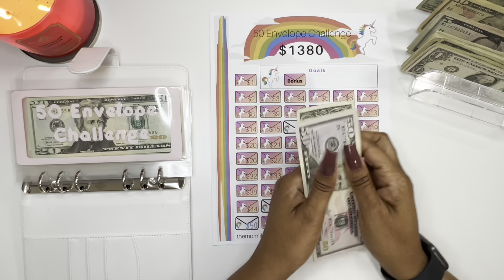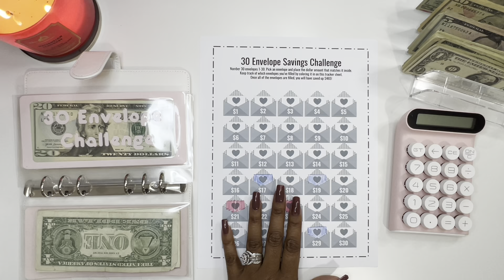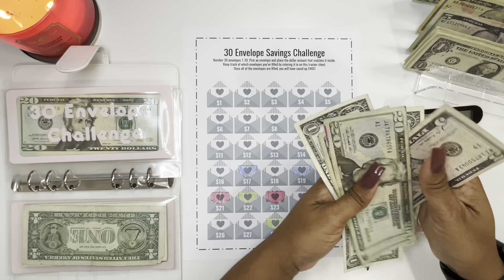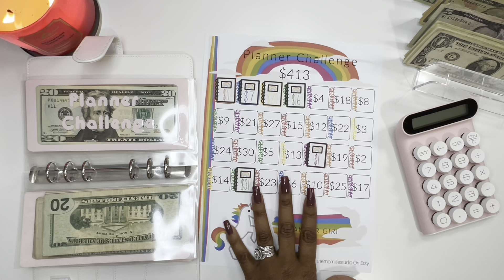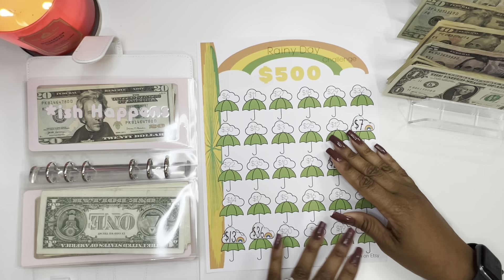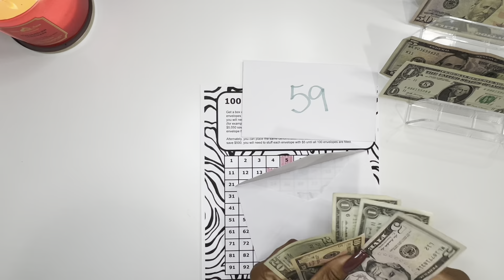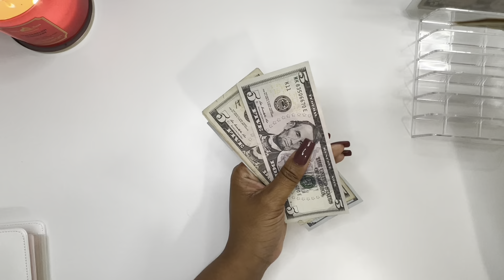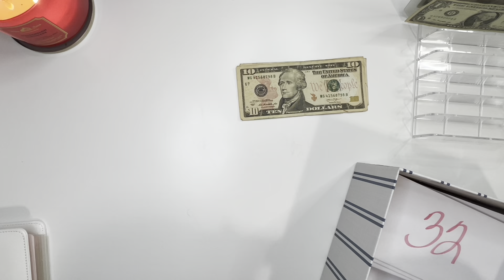Savings Challenge Stuffing/ Dec. week 3/ Army Girl Budgets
Hey y’all… Hey! Welcome and Welcome back!!! We are stuffing our week 3 Savings Challenges today!!! We are making some great progress….. soon we will need to do a cash swapping

I say this every video and I don’t see this ever stopping…. Thank you so much for supporting me and being spending time with me. I know you don’t have to and I am so very grateful!!!.